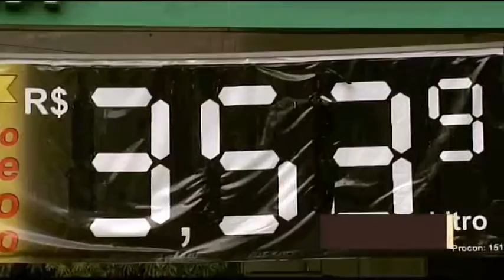Câmara Hoje | 07/03/2017 - (aquisição de smartphones por pessoas com deficiência em pauta)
A Comissão Especial da Reforma da Previdência faz três audiências nesta semana. A comissão que analisa mudanças na CLT ouve centrais sindicais.
A semana também começa com expectativa de intensa negociação sobre dois projetos em discussão na Casa: a terceirização e a renegociação da dívida dos estados. O primeiro  permite a terceirização em todas as áreas e não apenas na atividade meio. O outro projeto suspende por três anos a cobrança da dívida dos estados com a União. Em troca, os governadores teriam de cumprir contrapartidas, como adotar um teto gastos, vender empresas públicas e aumentar gastos previdenciários dos servidores. No ano passado, o Congresso chegou a aprovar um projeto parecido, mas os governadores não concordaram com contrapartidas e texto foi vetado. O presidente da Câmara, Rodrigo Maia, não aprovava as contrapartidas neste atual projeto, mas depois de reuniões com a equipe econômica do governo na semana passada, ele ficou convencido de que sem elas o texto não será aprovado.
A Câmara analisa também um projeto de lei que facilita a compra de smartphones por pessoas com deficiência visual. Outro projeto que deve ser analisado é o que  institui regras de segurança para casas noturnas e o que torna mais simples processo de adoção de crianças.